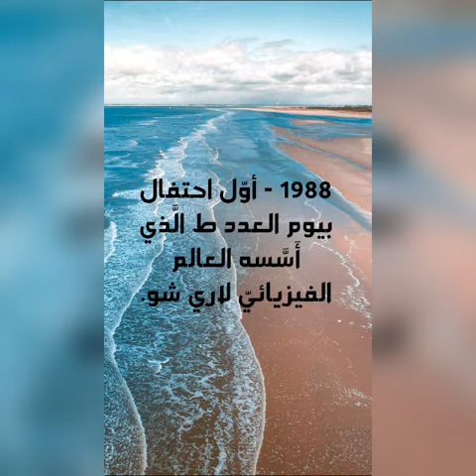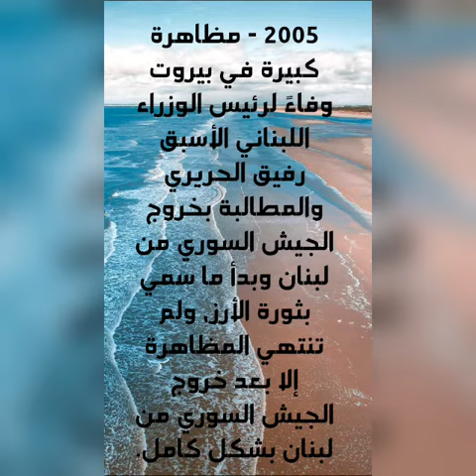حدث في مثل هذا اليوم. 14 مارس